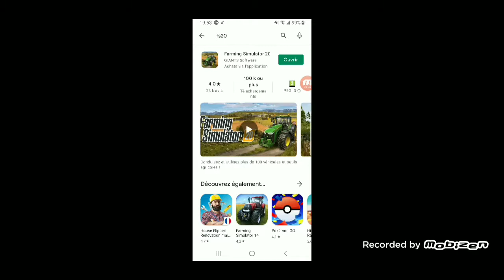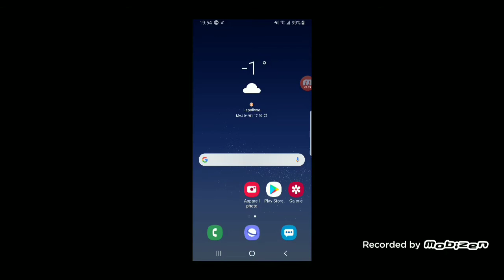Comment installer des mod sur fs 20 android